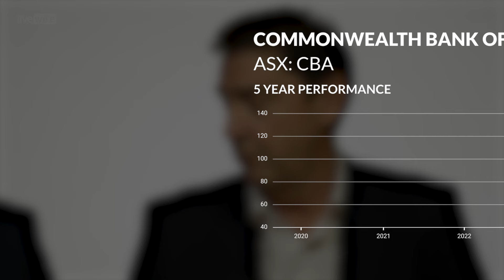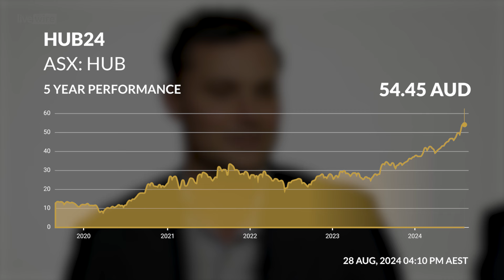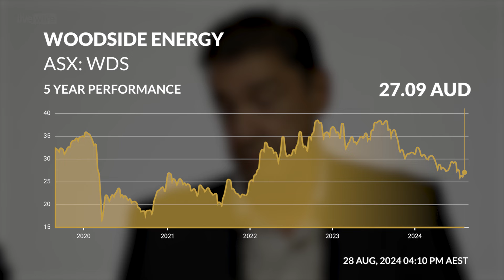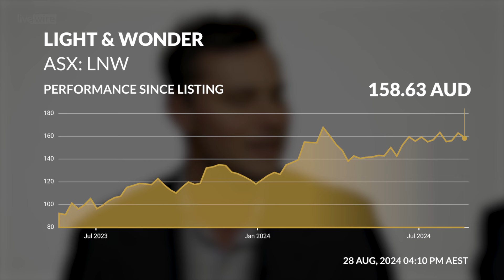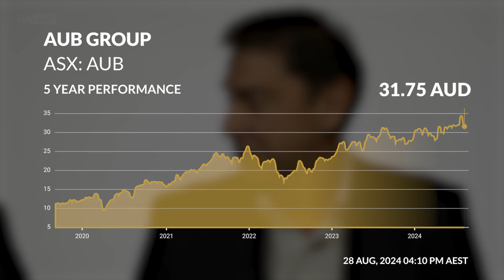Buy Hold Sell: 5 solid results the market missed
We've seen some real whiplash market moves this reporting season. Take Megaport, for instance, which fell 21% in one trading day. Or Audinate, which fell 36% on its preliminary results. Or, on the other side of that, WiseTech, which soared more than 18% on its stellar report.

But what about the stocks that didn't move, or hardly moved at all - despite releasing solid results this reporting season?

In this episode of Buy Hold Sell, Centennial Asset Management's Matthew Kidman was joined by First Sentier Investors' David Wilson and Medallion Financial's Michael Wayne for their analysis of three stocks that did just that.

Plus, they named two solid results that believe could make major market moves in the next few months.

Note: This episode was recorded on Tuesday 27 August 2024. You can read the edited podcast below.